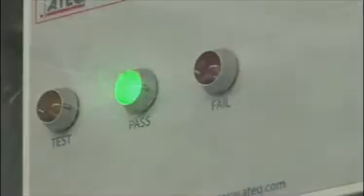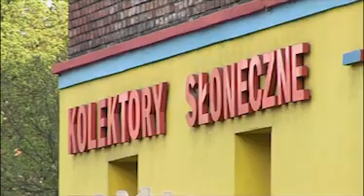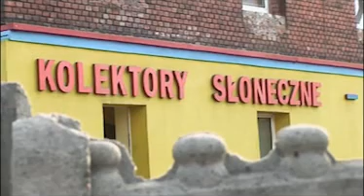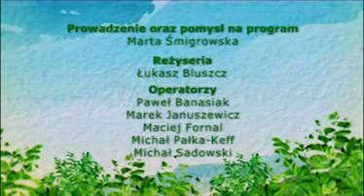Watt - Reportaż - EKOREPORTER odc. 5 Efektywność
Słońce dostarcza ludzkości niemal nieograniczone zasoby taniej energii. Polska technologia firmy Watt to światowej klasy rozwiązania, które pozwalają w najwyższym stopniu wykorzystywać słońce do ogrzewania wody i budynków.

Reportaż z udziałem firmy Watt, prezentowany w telewizji Polsat.
Odcinek 5 - Efektywność